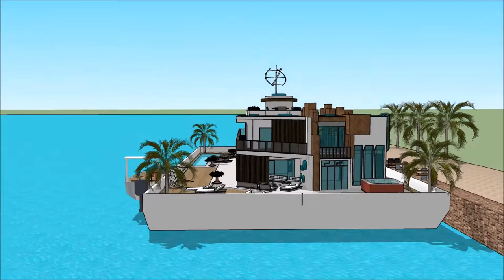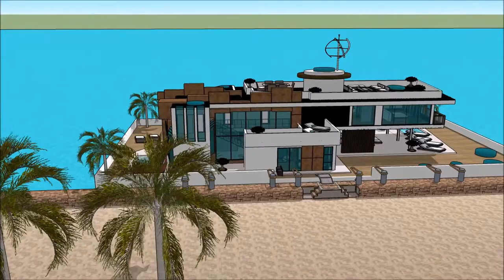Custom Floating house Seattle home manufacturers in Washington United States of America Floating hou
The floating house villa houseboatzania launching an innovative high-end luxury yacht floating house villa mansion home design potentially as a display of exhibition of the Custom Floating house Seattle home manufacturers in Washington United States of America Floating hou.

The collection of the Floating house villa houseboatzania concept of Custom Floating house Seattle home manufacturers in Washington United States of America Floating hou consists of high luxury and architectural art pieces in minimalism combined with living on the waterfront of the harbour.

The floating house villa mansion yacht design has the basis to sustain living with high standards and contemporary structural design - Custom Floating house Seattle home manufacturers in Washington United States of America Floating hou with numerous of prospects for excessive living and celebrating the desire of life worldwide: